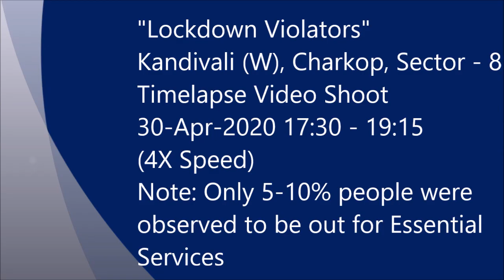Lockdown Violators | Charkop, Sector-8, Kandivali (W) | 30-Apr-2020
Inspite of the nationwide lockdown imposed until 3-May-20 many regions in India are facing blatant violations of the lockdown. Charkop, Sector -8, Kandivali (W), is one such area where 90% people on the streets in the early morning hours and post 5pm are out for non-essential services like Fitness Walks, Group Chats, Casual Walks, etc. This Time Lapse video in 4X speed captures this violation between 17:30 to 19:15 on 30-Apr-20. To watch it at normal speed, try to use a video player (like VLC) where you can set the video speed to 0.25X.

Video recorded by Baudhayan Lahiri using Sanyo VPC-CG20 Camcorder.